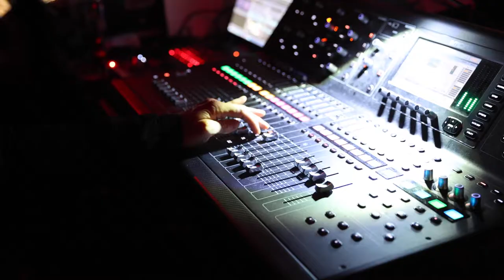Comtrade 360: Christmas party highlights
It’s moments like these that make up for the two difficult years of distance. 😊
We wanted to say "Thank you" to our colleagues with a Christmas party.
Here’s a first-hand recap of the amazing 360 team spirit. Click to watch. 👆